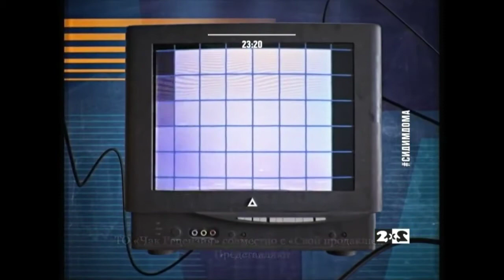Смена логотипа на старый и обратно Начало программы Видеосалон Базука 2х2 14 05 2020 1